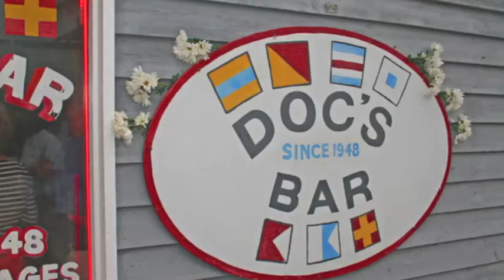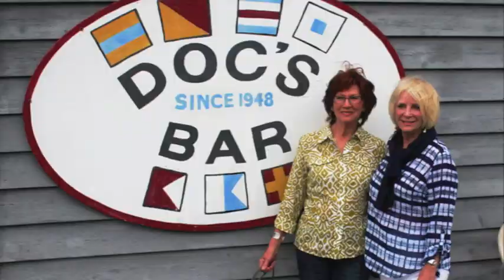Doc's Last Call 4_29_2014 w/Michael Moody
Tybee landmark "Doc's Bar" closes it's doors in beach party style...!

Video: Tommy Thompson

Doc's Bar has closed after 66 years and this video is a tribute and fond farewell to yet another Tybee landmark, from all of us that loved  and will truly miss Doc's...!

Doc's, is only the latest of a long list of famous Tybee gin-mills that have gone out with the tides of change, the Novelty Bar, Rip Tide,  Brass Rail, Desoto, Gayna's and Turn Table, to name a few have passed on into history, so shall Doc's, but the Tybee spirit shall live on...!